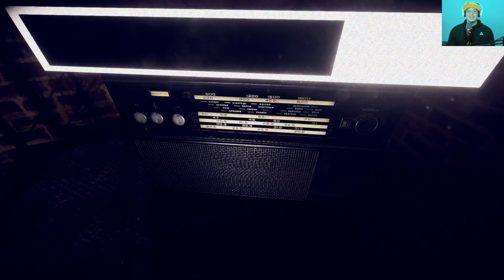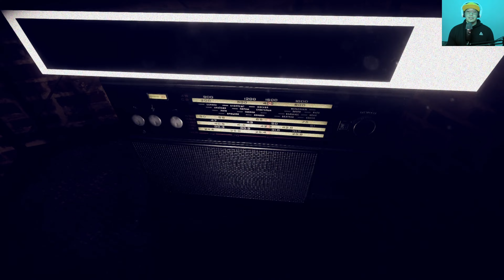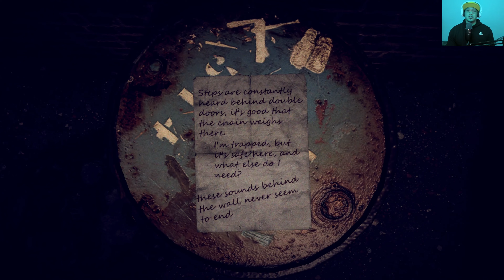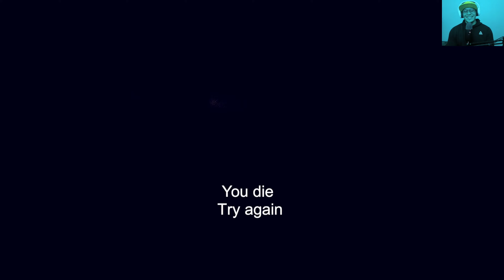This Walls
Waking up in a location unknown and attempting to escape the area with something in the dark and looking at every move I make and other individuals that seemed to be in the same hell that I am trying to run away from.

Thank You Guys Supporting the Channel and IG